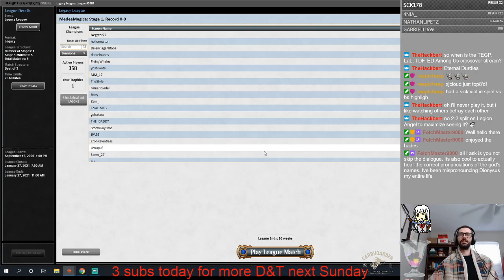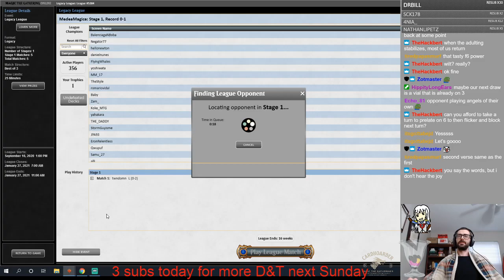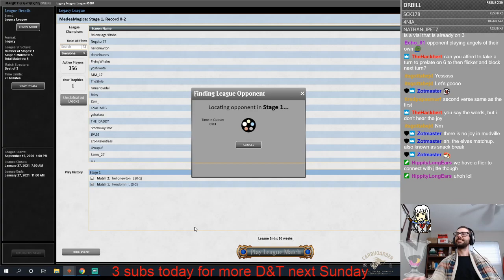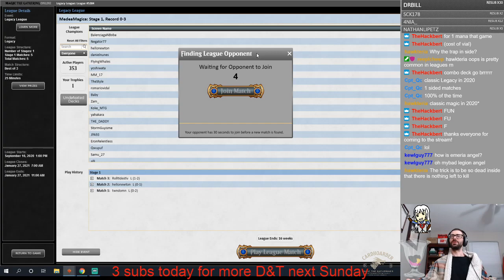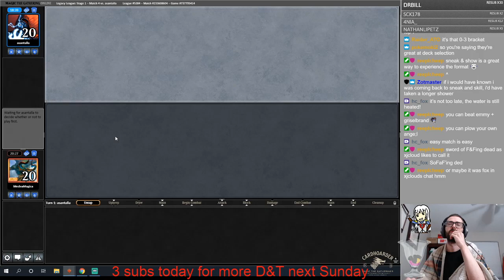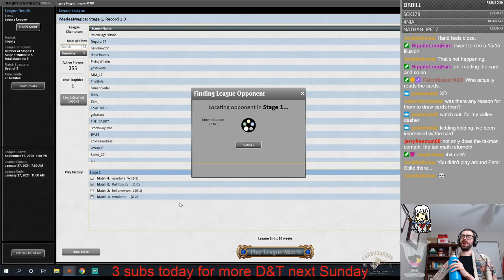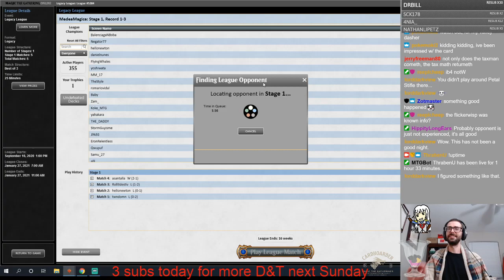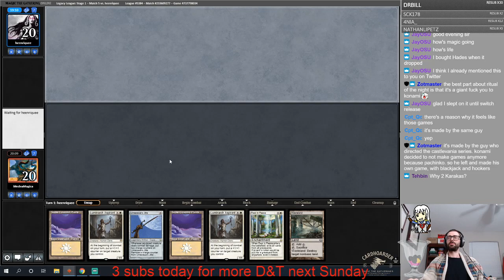Legion Angel Testing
$15- Normal deck submissions
$20- Brews and decks that will likely lose most of their matches (e.g. Pox)